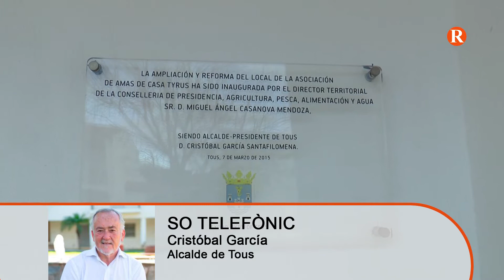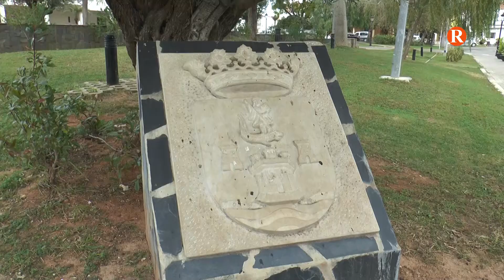2020/04/08 - Prop de Tu (Part 1) Entrevista : Cristóbal García, alcalde de Tous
Cristóbal García, alcalde de Tous ens relata el pols que tè la seua població davant el Covid-